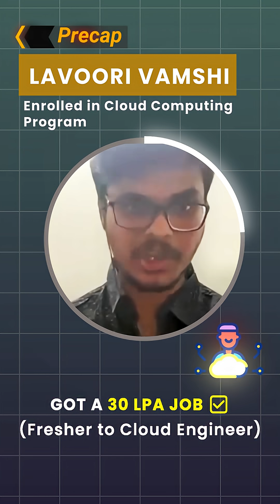Fresher Got a 30 LPA Job | Best Cloud Computing Course | Intellipaat Placement Review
Looking for the best Cloud Computing course? See how Lavoori, a fresher, landed a 30 LPA job after completing Intellipaat's Cloud Computing Program.

💡Can a fresher become a cloud engineer?
Absolutely YES! With the right guidance and training from Intellipaat, even freshers are landing high-paying Cloud jobs (up to 30 LPA). Cloud Computing is one of the fastest-growing domains, and companies are actively hiring those skilled in AWS, Azure, DevOps, and Cloud Architecture.

But here’s the key — to stand out, you need structured training, real-world projects, and industry certifications.

✅ That’s exactly what Intellipaat’s Cloud Computing Course offers.

✨ Start your journey today and become a Job-Ready Cloud Engineer!